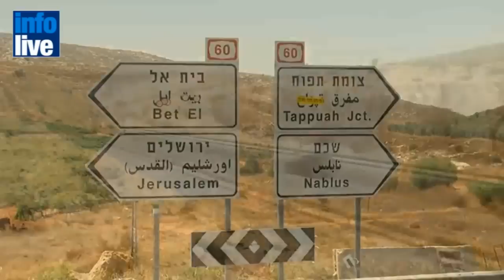Boletín de noticias 21/06/2012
1 -- Continúa el lanzamiento de misiles en Gaza
2 -- Ex presidente egipcio continúa con vida
3 --China, Rusia y Siria entrenan tropas en Irán
4 - "Israel" retirado de la guía de los términos adecuados de la PA
5 - Kissinger recibe Premio Presidencial  israelí